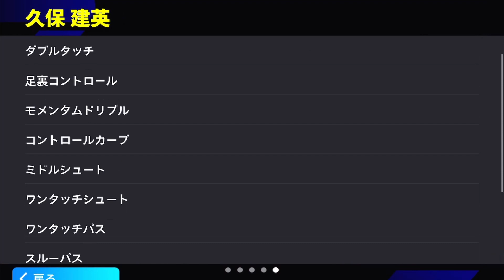【過去最強】ショータイムブースター『久保 建英』選手評価！おすすめ育成＆追加スキルも徹底解説!!!【eFootball2024/イーフト】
【実績】